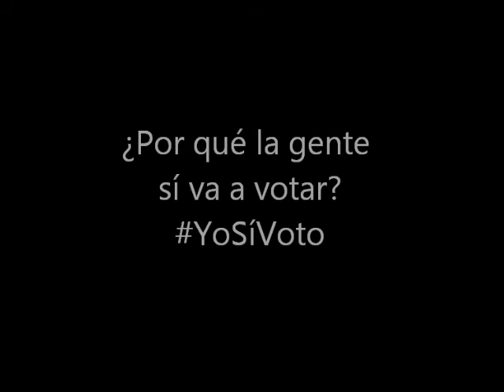¿Por qué la gente sí va a votar?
Pájaro Político salió a las calles a preguntarle a la gente ¿por qué la gente sí va a votar? YoSíVoto.